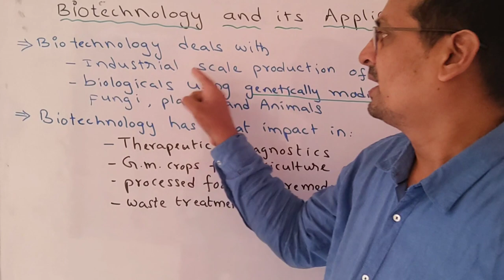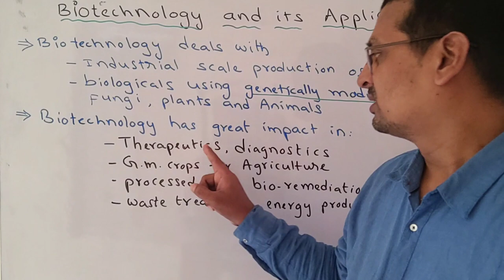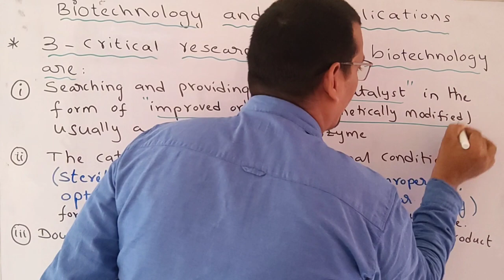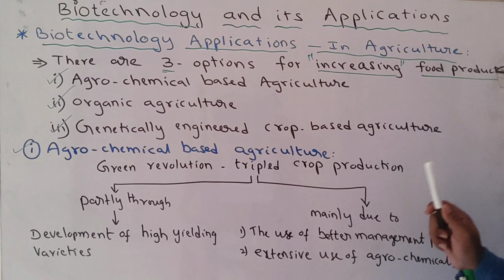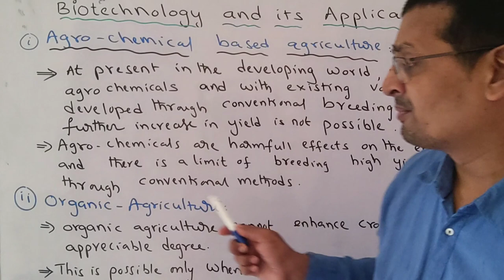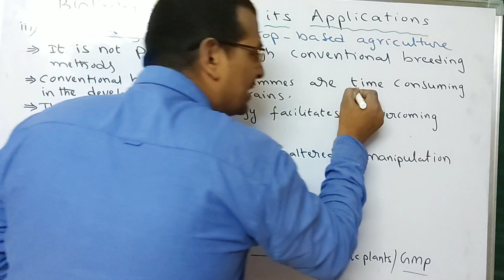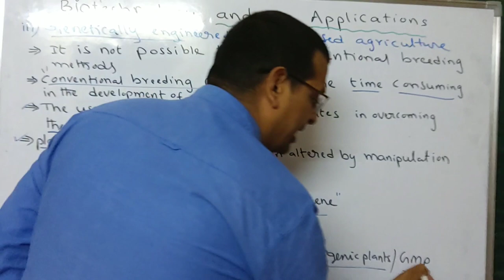NEET || BOTANY ||BIOTECHNOLOGY AND IT'S APPLICATIONS PART-1 BY T.KUMAR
BIOTECHNOLOGY AND IT'S APPLICATIONS PART-1 BY T.KUMAR, 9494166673,NEET INFO CAPSULE FOR OBJECTIVE LEVEL IN BOTANY.